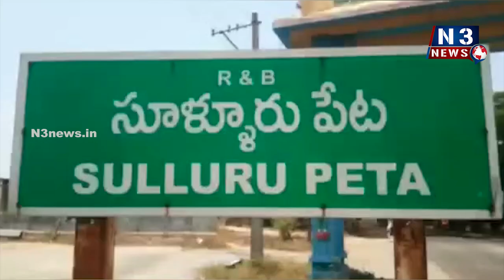అమ్మణ్ణి సేవలో రాష్ట్ర మంత్రి కె.నారాయణస్వామి...